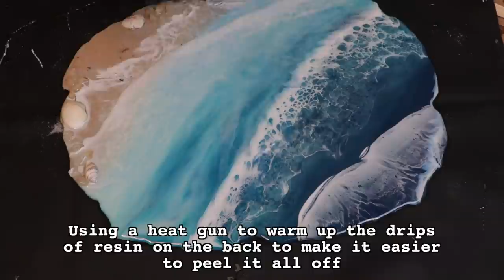Making My Mom's Christmas Gift! | Resin Beach Waves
With Christmas right around the corner, I had to get to making my moms Christmas gift! Let me know what you guys think!

*WHEN WORKING WITH RESIN: WEAR A RESPIRATOR WITH THE FILTERS FOR FUMES, GLOVES, GOGGLES & SOMETHING TO PROTECT YOUR CLOTHES.

AMAZON SUPPLY LIST:

True Messiah by DJ Freedem
It'll Be Alright by R.LUM.R

About my channel: Hey guys! I'm Heather, the crazy lady behind ArtsyMadwoman! I'm a resin artist & I preserve flowers in resin along with creating & testing out all kinds of fun crafty thangs!